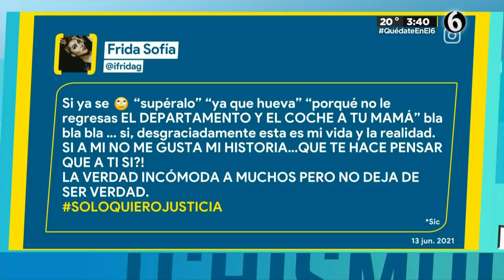Laura Bozzo tiene algo que decirle a Frida Sofía | El Chismorreo